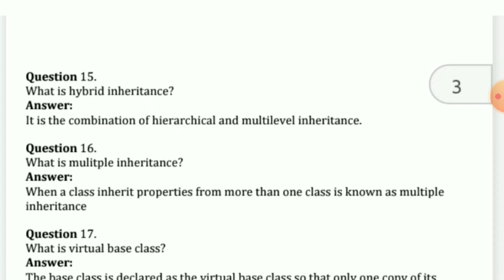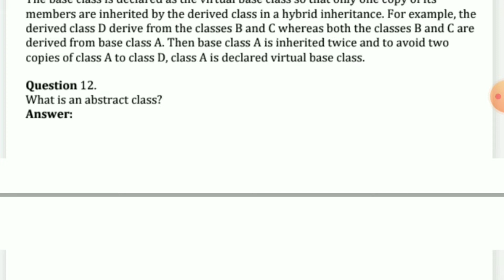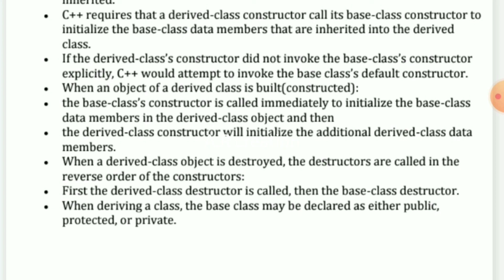Inheritance Important Questions || 2nd Puc Computer Science || 2023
This channel upload : Education related updates , Model Question Papers , Previous year Question Papers , Solutions , Study Materials , Chapter Wise Important question , Marks Wise Important Questions etc.